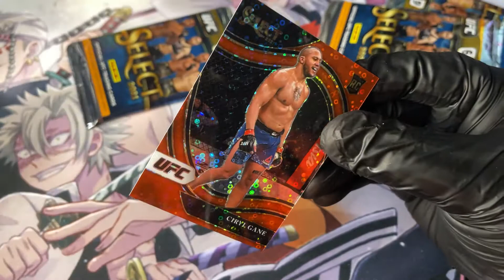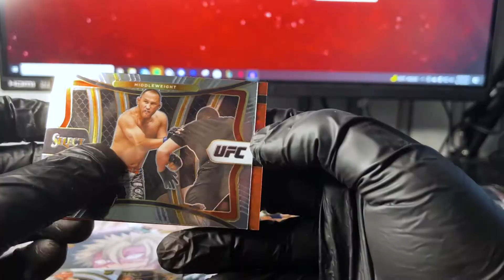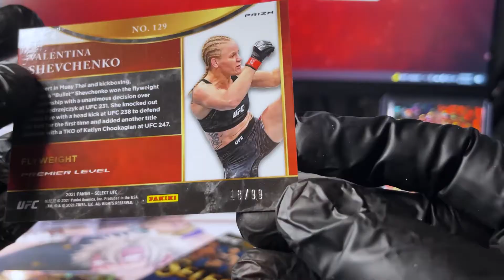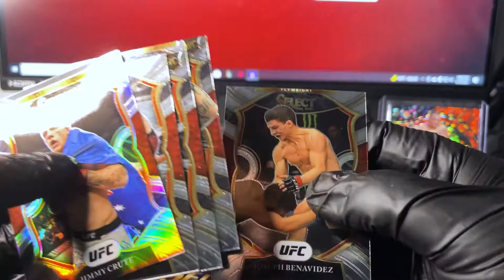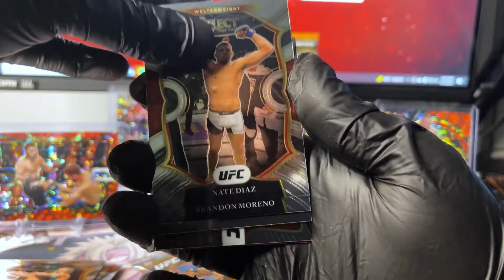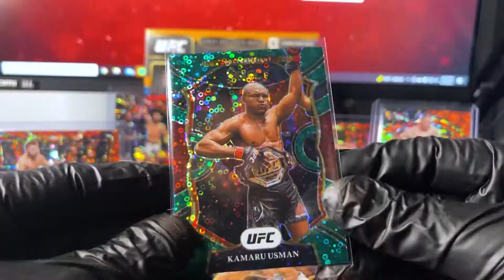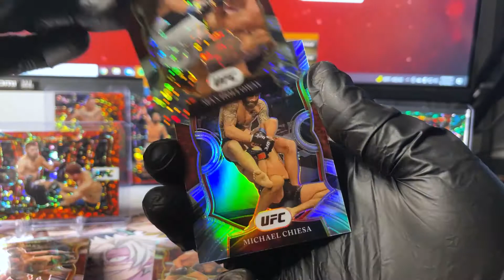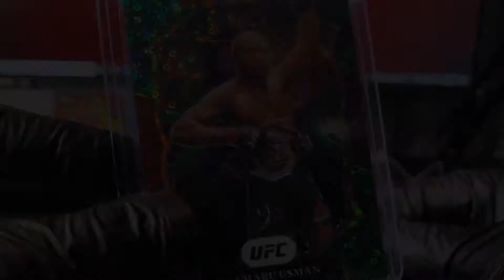UFC SELECT 2021 | Sick H2 Box Rip | Did We Make Our Money Back?